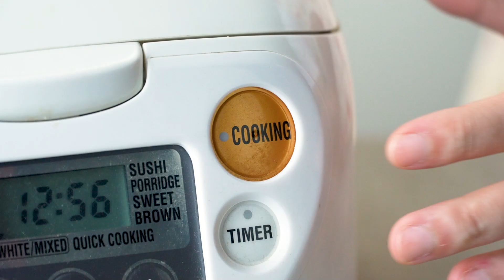Smoked Duck Fried Rice Recipe - 烟熏鸭炒饭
Ready to impress? This Smoked Duck Fried Rice recipe will do the trick -- and it's not as complicated to make as it sounds! Using store bought smoked duck breast, elevate your fried rice recipe today.

Hack: Leaving cooked rice in the refrigerator overnight and mixing well with egg yolk will leave your rice light, fluffy, and bursting of flavour -- just like the fried rice from Din Tai Fung!

The succulent, medium-rare smoked duck breast complements well with the richness and fragrant rice, it'll leave you craving for more. We are using Thai Fragrant Rice from Golden Peony, but feel free to use your usual rice.

⬇️ Ingredients ⬇️
3 Eggs
4 tbsp Cooking oil
40g Bamboo shoots (diced)
4 Small Prawns (diced)
4 Dried mushrooms (diced)
20g Lotus seeds (soaked and halved)
80g Smoked duck (diced)
400g cooked Overnight Golden Peony Thai Fragrant Rice
3 Shallots (minced)
3 cloves minced Garlic
2 tbsp Light soy sauce
½ tsp Dark soy sauce
Salt and white pepper to taste
½ cup Spring onions (chopped)
165g Smoked Duck Breast (sliced)

P.S. We’ve got recipes for all your Singaporean and Asian favourites on our channel.